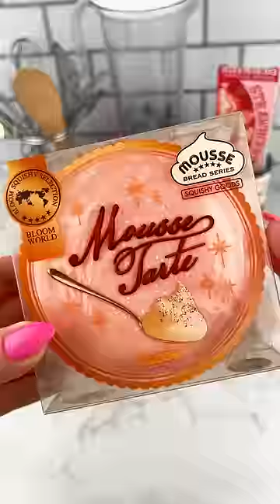Packing School Lunch with *PINK* Fidget Food Satisfying Video ASMR!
Let's Pack this School Lunch with some Cute PINK Fidget Foods that LOOK and SMELL So SWEET!